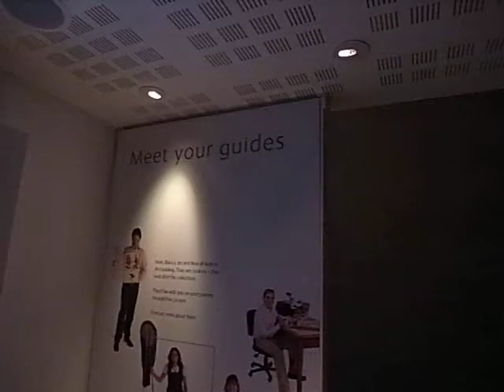Inside Cocoon5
Cocoon by Natural history museum